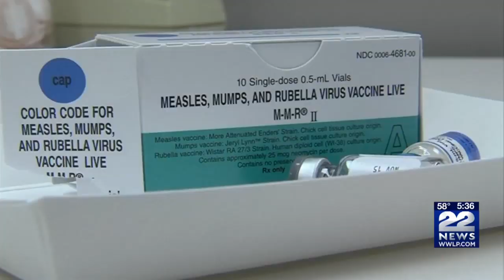Highly contagious measles virus preventable by vaccination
Measles is a highly contagious virus that can be deadly, but it's easily preventable by vaccination.